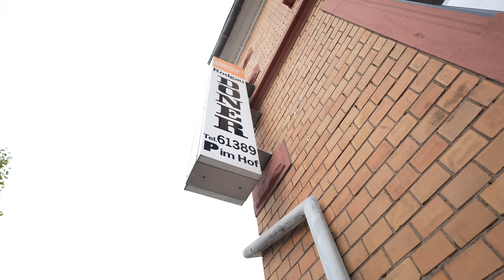Wo alles begann RODGAU DÖNER KEBAP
“In dieser aufregenden Folge besuchen wir den Dönerladen in Rodgau, wo ich 25 Jahre lang gearbeitet habe. Begleitet uns, während wir den Döner von meinen Onkels testen

Rodgau Döner Kebap 2
Rodgau (Jügesheim)
Dudenhöfer str 9